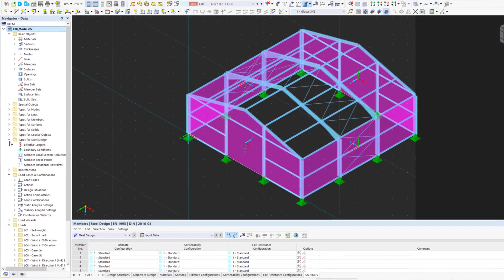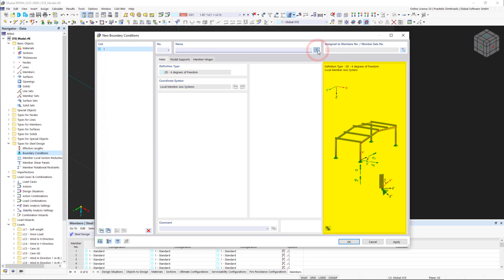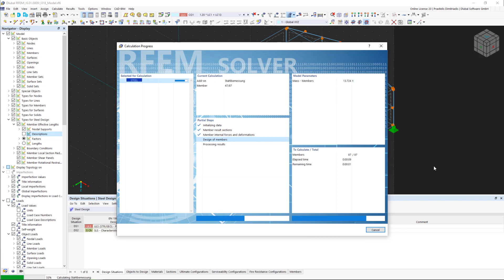RFEM 6 Tutorial for Beginners | 018 Steel Design | Effective lengths | Boundary conditions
For the stability analysis, you have to define the effective lengths and boundary conditions.
The available options for the steel design can be found in the Data Navigator under the new entry "Types for Steel Design". Here you can assign to the structural model effective lengths, boundary conditions, and other properties for the design.

Contents:

00:00 Introduction
00:24 Boundary conditions
02:07 Effective lengths

In our online courses and tutorials, you will learn step by step the most important basics and features of our programs.